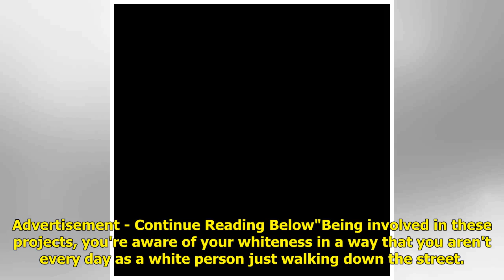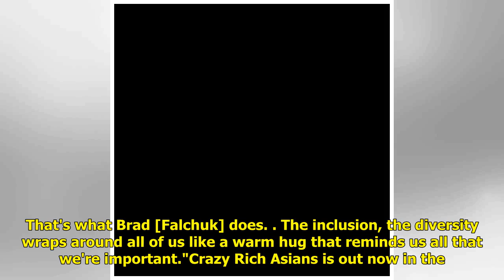Crazy Rich Asians producers talk challenging "whiteness" in Hollywood